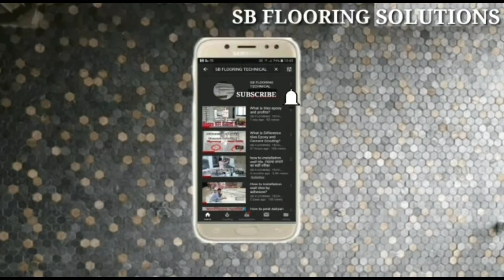60+ garenaet kapat